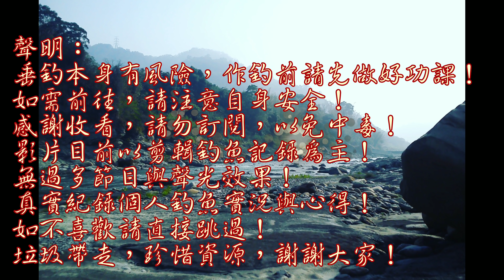小山溪也是潛藏許多驚喜的…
今日來到南投的南港溪的一條支流作釣，許久沒走這台台14線沿途且看且走，也勾起了小時候的一些回憶！ˋ珍惜身邊的環境！！